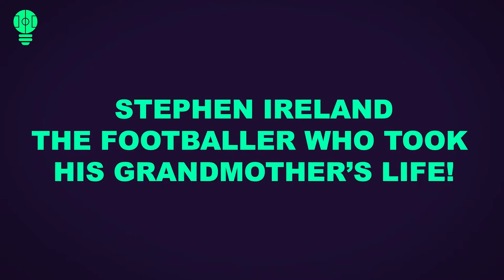The Footballer who Took his Grandmothers Life!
⚽️ Play FootballTeam

Sometimes in football, players are simply unable to be on the pitch and help their teammates. Usually, an absence is the result of an injury or a serious family issue. But, there are also other causes as well - some of which are not disclosed to the public.

Furthermore, sometimes players even fake injuries or situations just to avoid playing! But, what if I told you that one player actually made up the death of his relative, whilst all the time she was still alive and well.

Well, don’t go anywhere, as today we discuss Stephen Ireland - The footballer who took his Grandmother’s life!